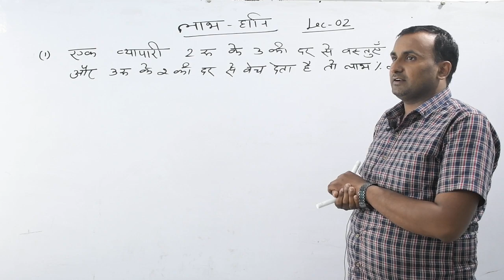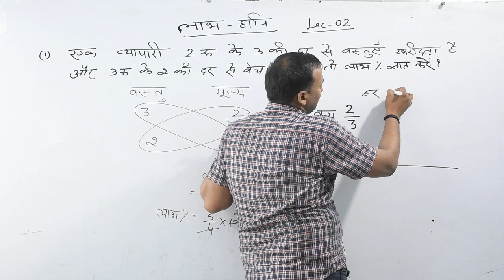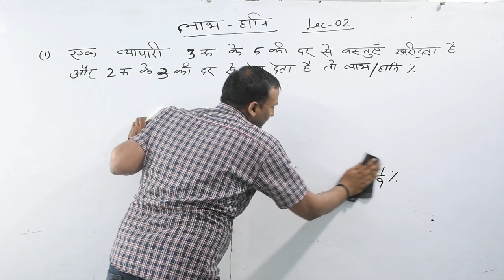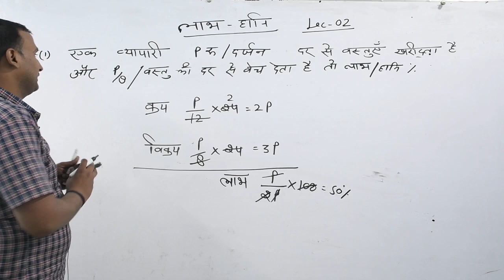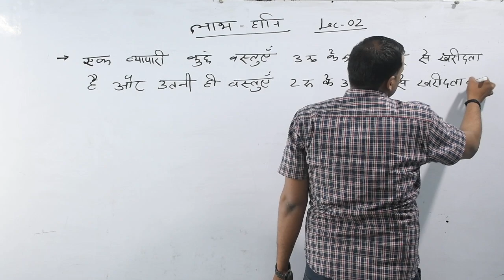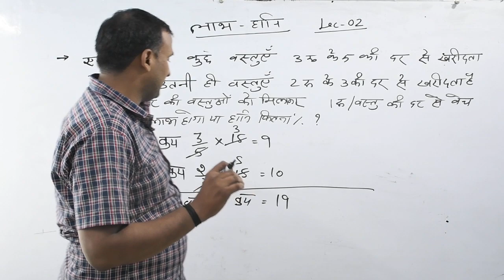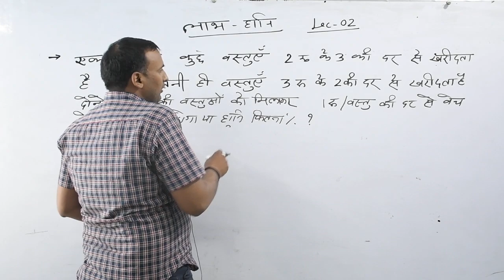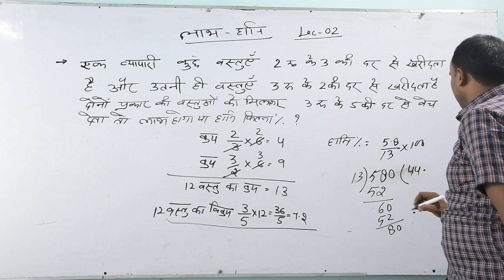|| Maths || लाभ और हानि LEC 02 ||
यदि आपको क्लास लेने में कोई दिक्कत हो तो हमारे नीचे दिये गये कार्यालयी नम्बरो में सम्पर्क कर ले
लेखपाल भर्ती 2020 || प्रारंभ || यह वीडियो तैयारी की सही दिशा तय करेगा..
up lekhpla vacancy,
up lekhpla new vacancy,
up lekhpal live classes,
up lekhpal 2020 syllbus,
lekhpal bharti by chandrainstitute,
up lekhpla by chandrainstitute,
up lekhpal latest job,
chandrainstitute live,
up lekhpal hindi chandrainstitute,
up lekhpal syllabus 2020
लेखपाल भर्ती उत्तर प्रदेश 2020 syllabus
lekhpal vacancy 2020
लेखपाल भर्ती उत्तर प्रदेश